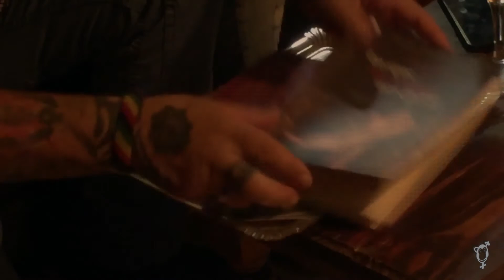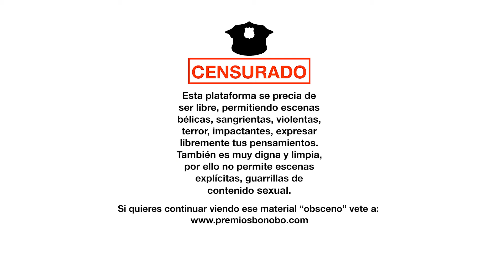Nina Klein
Obra a concurso en Premios Bonobo 2017